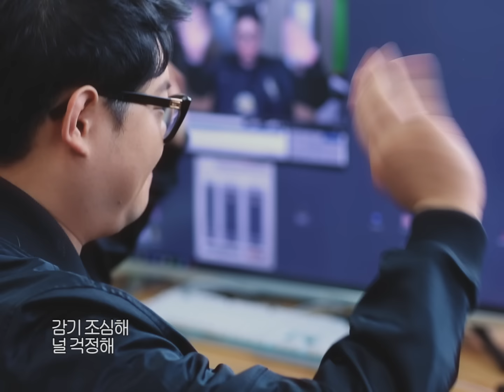GAMST(감스트) - '기다릴게' Official M/V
Title : 기다릴게
Sung by : 감스트(Gamst)
Lyrics by : 프리멜로, 감스트(Gamst)
Composed by : 프리멜로
Arranged by : 프리멜로
Mixed by 프리멜로
Mastered by 프리멜로